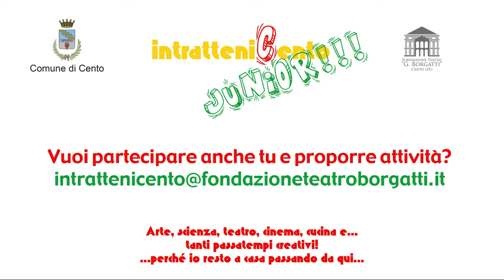IntratteniCento Junior - Dopo la pioggia: teatro e danza con Giulia Di Cocco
Dopo la pioggia: teatro e danza con Giulia Di Cocco.
A cura di Associazione Raku e The Cat Theatre Company (6-11 anni)